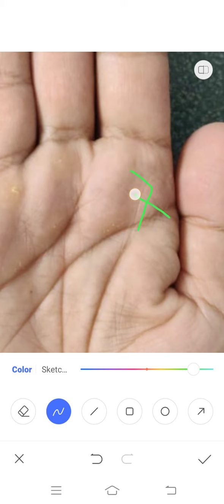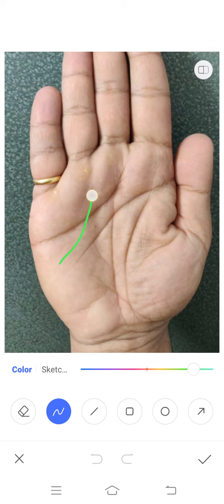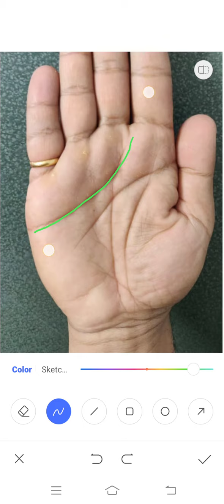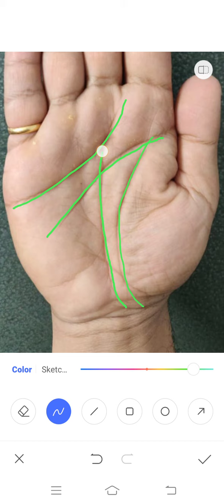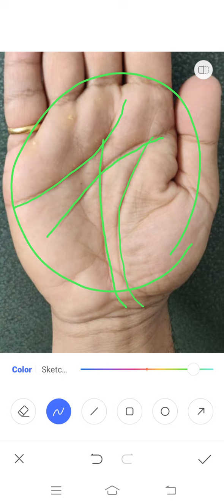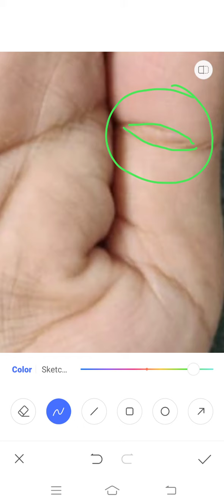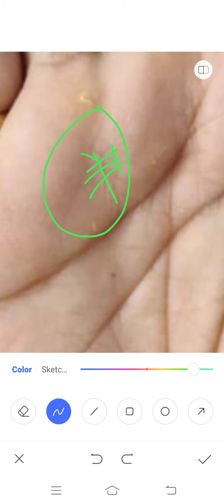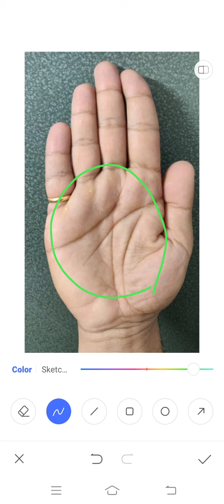ह्रदय रेखा पर दो पर्वतों का प्रबल प्रभाव!!! Palmistry Astrology in Hindi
यदि हमारी हथेली में ह्रदय रेखा दो पर्वतों के बीच में चली जाती है तो निश्चित ही उस रेखा पर दोनों पर्वतों का प्रभाव पडेगा और दोनो का फल जातक को मिलेगें